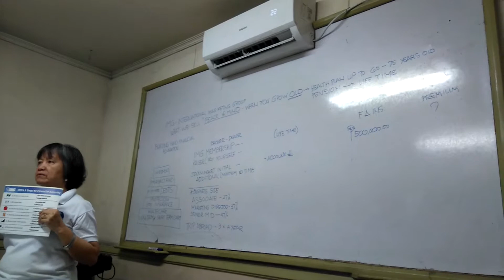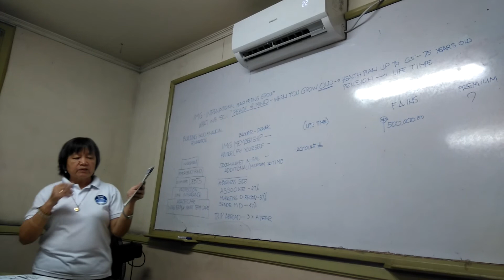International Marketing Group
Educating the professionals on Financial Literacy part 2